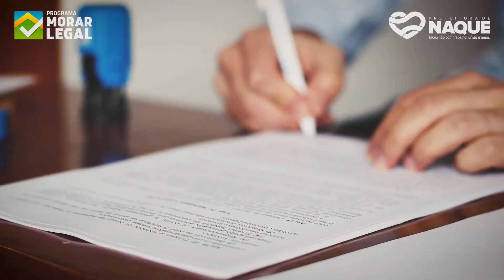Morar Legal - Naque